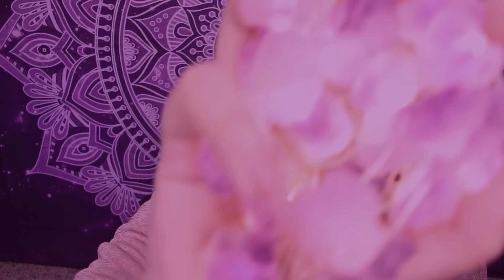Reiki & Crystal Healing - Balancing Your Crown Chakra w/ Lune INNATE & Relaxation Retreat No Music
Madame Sarai is back. I am finally wrapping up this series. Am I crying...maybe. Thank you all who enjoyed this series as much as I enjoyed making it. What makes this more special is that I am completing this series with two influential people in my life @The Lune INNATE and Relaxation Retreat!
Time Stamps -
Intro - 0:00
Candle Gazing - 5:53
Applying Essential Oil - 12:31
Signs & Symptoms - 16:17
Ways to Nurture - 18:25
Introducing Crystals - 22:07
Smoky Mantra - 26:11
Thousand Petals Affirmations - 32:55
Hand Scanning - 40:28
Plucking & Scanning - 44:46
Energy Chime & Humming - 54:57
Gift & Outro - 1:00:48
  ❤5 Exclusive Videos (1 beauty asmr video, 2 trigger videos, 2 random asmr videos)
  ❤ Whisper Your Name Video (on YT once a month)
  ❤Patron-only updates
  ❤Chat community